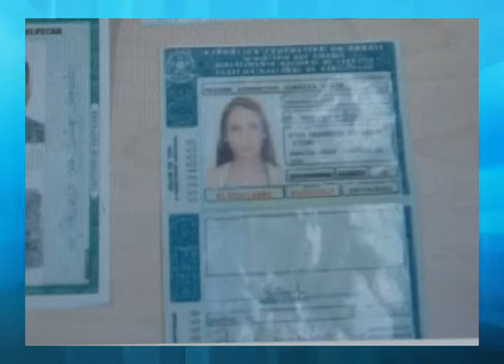Itajaí - Casal envolvido com o Primeiro Comando da Capital é preso